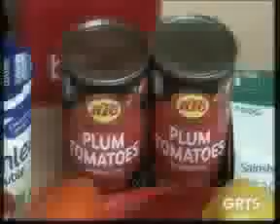GRTS 26 09 2013 1750 GMT